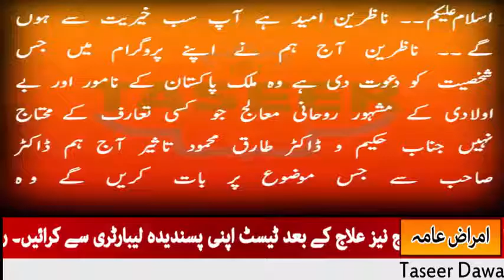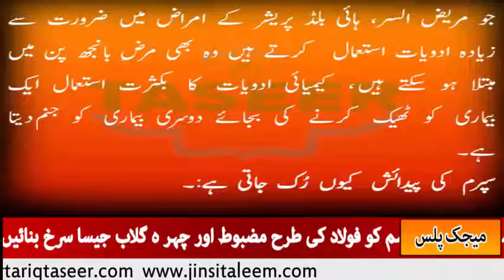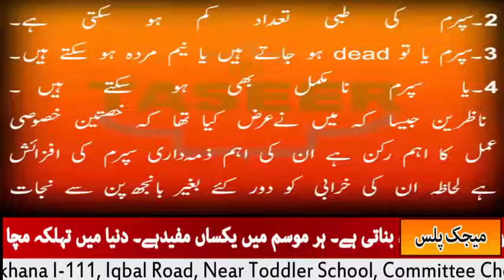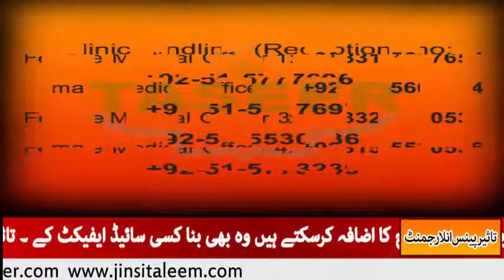Kharab Aadaat Aur Banjhpan By Taseer Dawakhana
Hakeem Dr Tariq Mehmood Taseer S/O Hazik_ul_Hukma Hakeem Wali Mehmood Taseer Hakeem_e_hazik Consultant Sexologist Alternative Medicines Specialist Expert Male & Female Infertility, Chairman Taseer patient Welfar Society

Websites:.
drtariqtaseer.com.
taseerlab.com.

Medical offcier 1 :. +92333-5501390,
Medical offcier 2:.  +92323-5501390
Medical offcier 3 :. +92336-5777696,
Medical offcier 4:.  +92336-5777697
Female Medical Offcier 1:. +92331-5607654
Female Medical offcier 2   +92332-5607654
Female Medical Officer 3   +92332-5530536
Female Medical Officer 4   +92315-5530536
Clinic landline no: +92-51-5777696, 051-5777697,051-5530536,
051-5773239